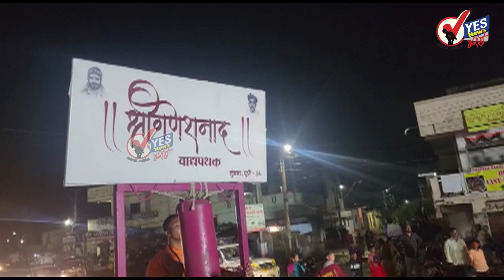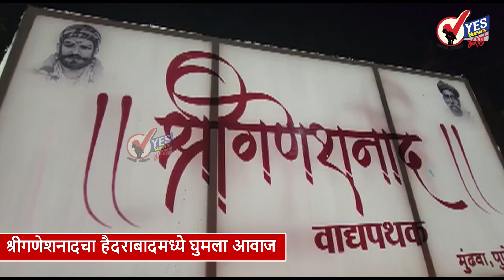श्रीगणेशनादचा हैदराबादमध्ये घुमला आवाज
पुण्यातील मुंढवा गावच्या श्रीगणेशनाद पथकाने हैदराबादमध्ये केले वादन
देवी मिरवणुकीसमोर श्रीगणेशनाद पथकाचे वादन